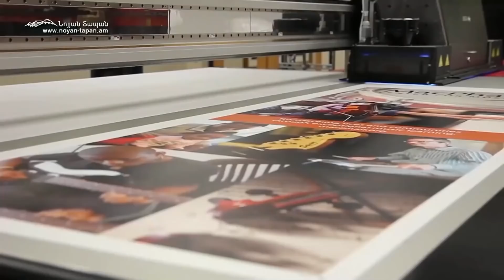Թալանը կանգնած է Ֆրանսիայի հրապարակում. Փաշինյանը փայփայում է նրանց ու իրար չդատելու բազար շոուն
Նոյյան Տապան. «Քննարկում». հյուր՝  «Վելես» իրավապաշտպան կազմակերպության նախագահ Մարինա Պողոսյան